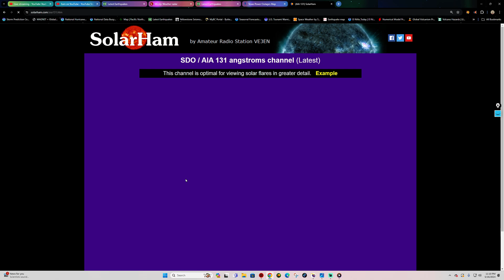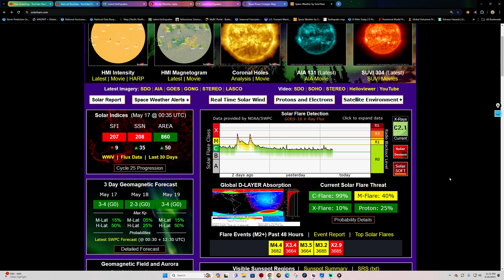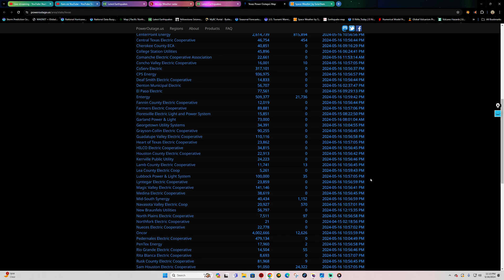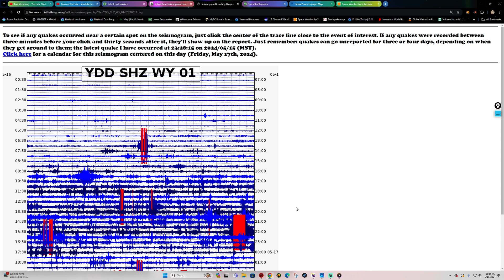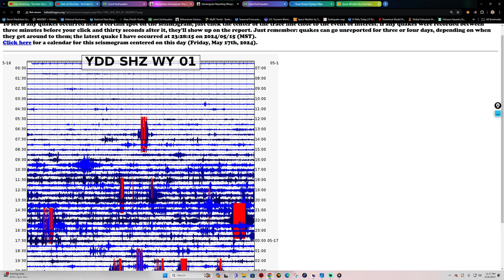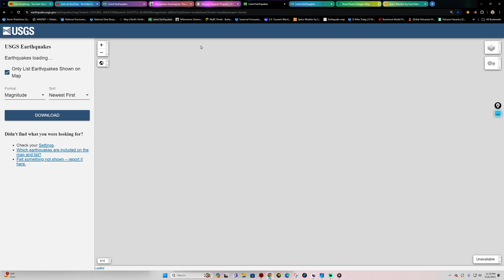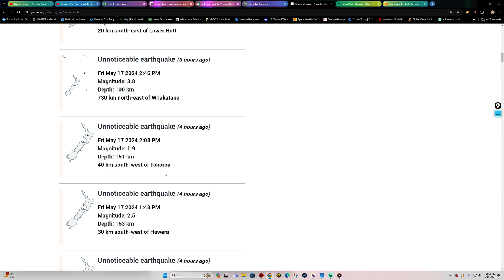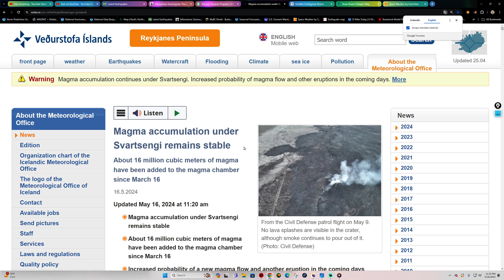Watch Large Sunspot 3685 For Strong Flares in the days ahead. Thursday night update 5/16/2024